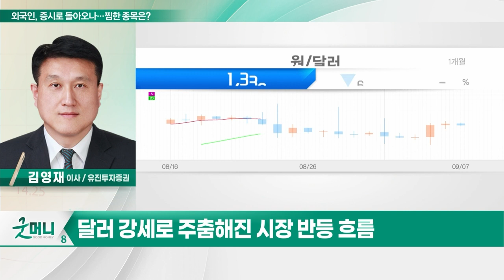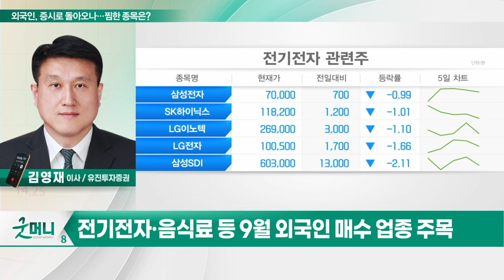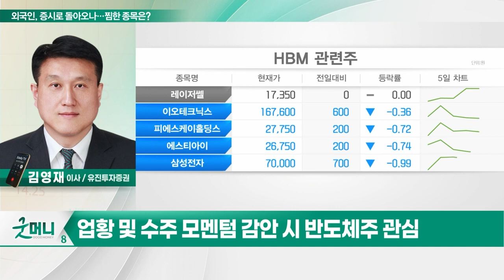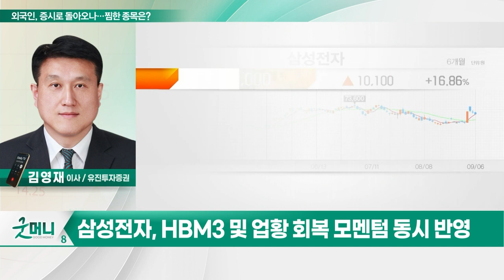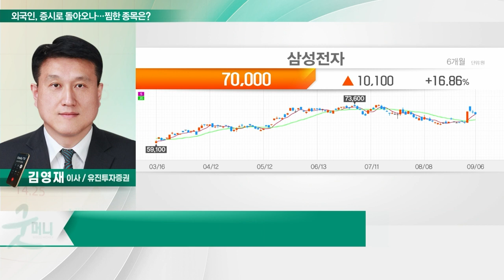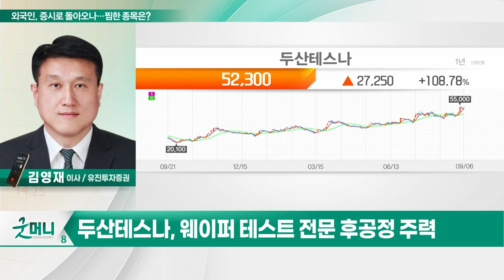삼성전자(005930), 두산테스나(131970)... 외국인, 증시로 돌아오나… 찜한 종목은?_투자 인사이트 (20230907)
Q. 외국인, 증시로 돌아오나… 찜한 종목은?

- HBM3 및 업황 회복 모멘텀 동시 반영
- 메모리 수요 증가 확인 후 기관 유입 기대
- 실적 회복 근거한 중장기 보유 전략

- 웨이퍼 테스트 전문 후공정 주력
- 삼성 파운드리 성장 동반 수혜